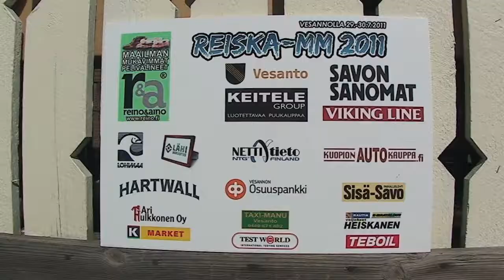KarTe, Karttula MM-pronssia